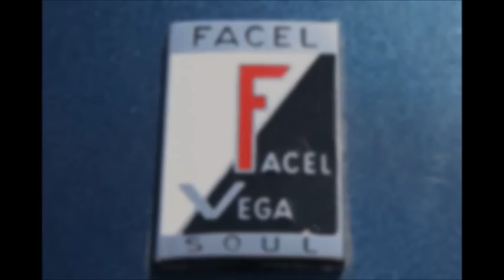Tammi Terrell & The Temptations - I Gotta Find A Way (To Get You Back)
Tammi Terrell & The Temptations, Motown 1965 & 1969.
A phantom track; both Tammi and The Temps recorded their own versions with the same backing track.
This version was made by a talented individual and was on YouTube but was deleted a while back.